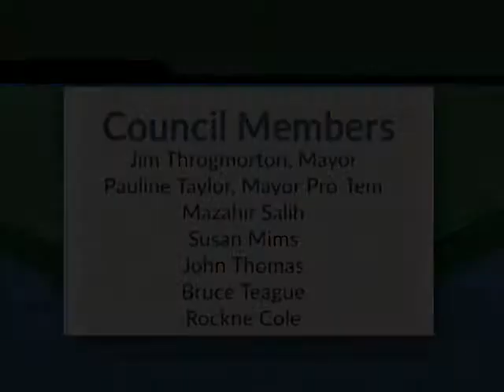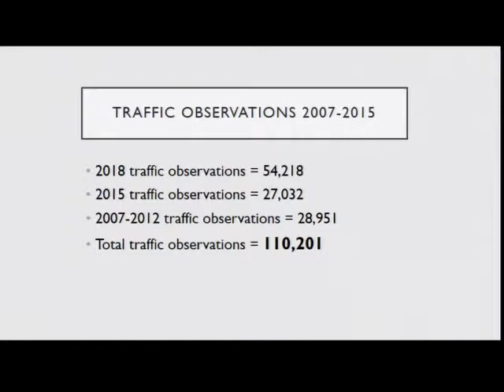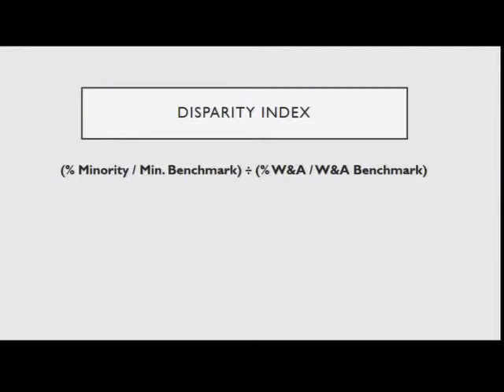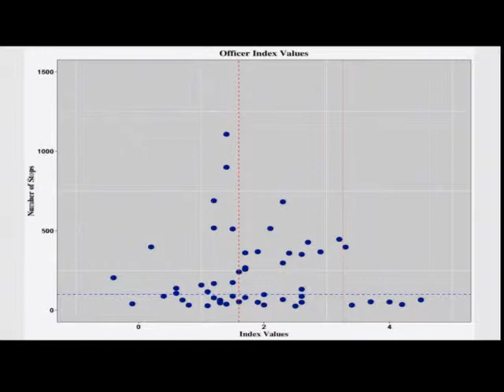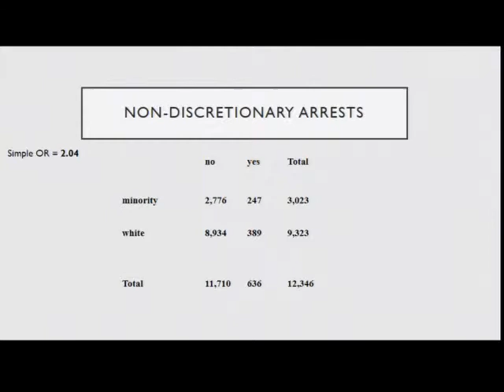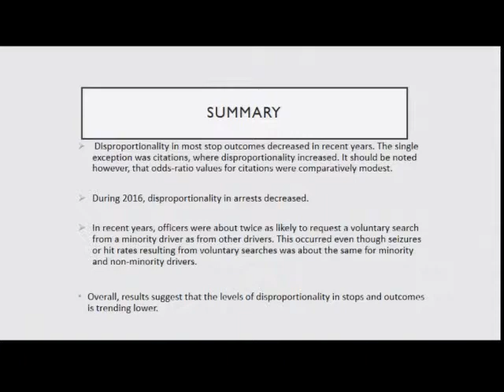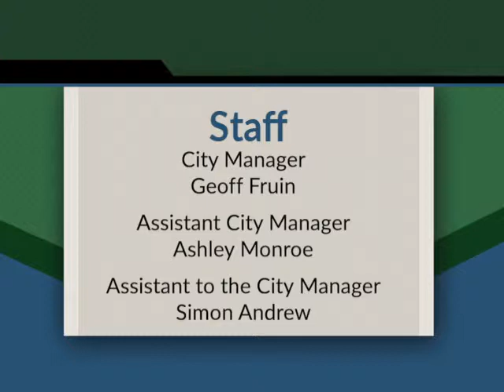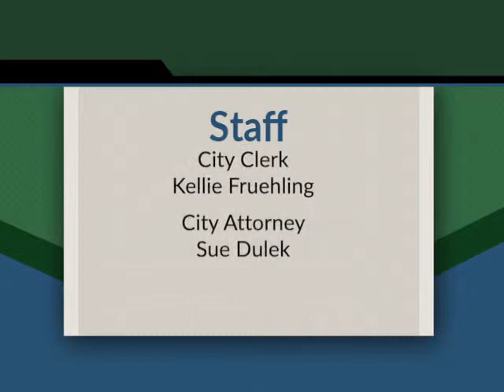Iowa City City Council Work Session of June 18, 2019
Coverage of the Iowa City City Council work session.   An indexed version is available on our